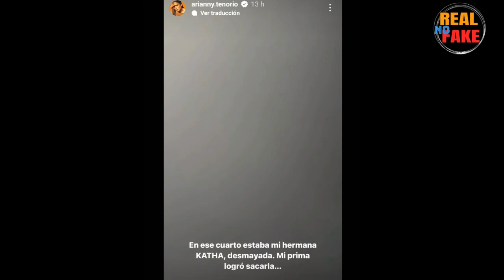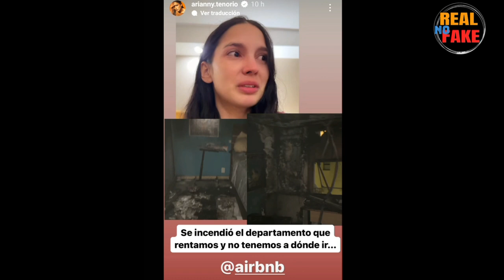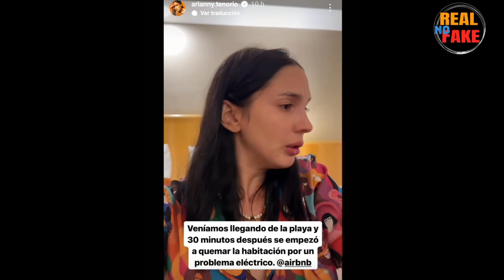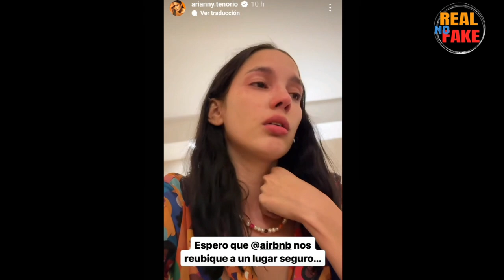Ary Tenorio sobrevive a INCENDIO en Brasil